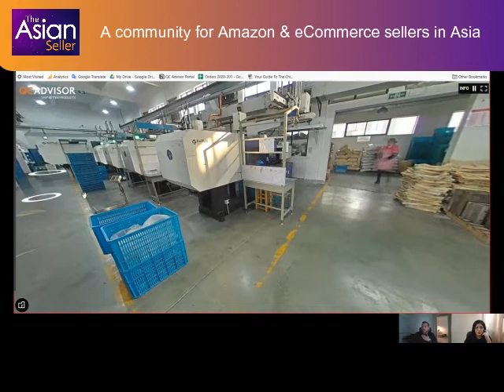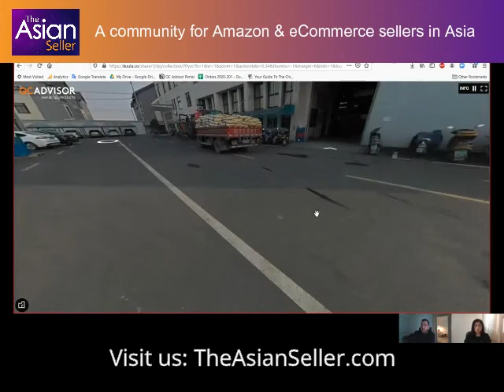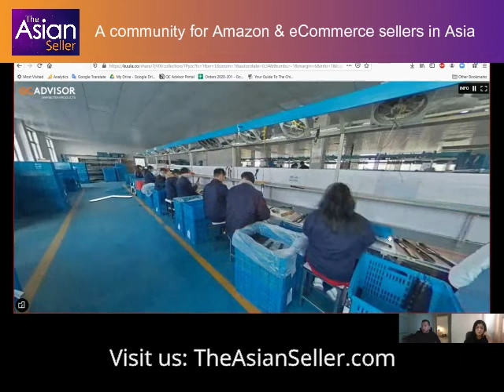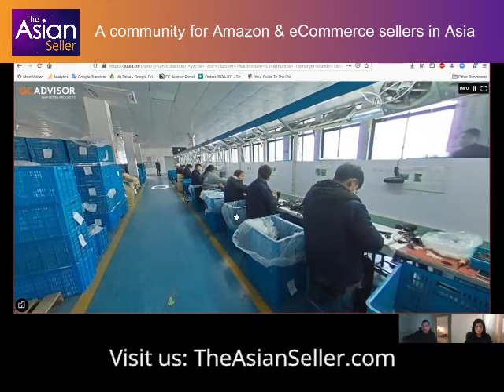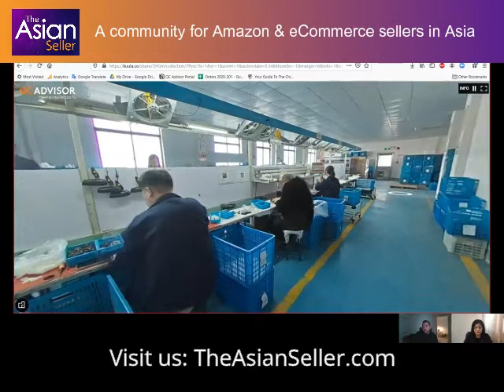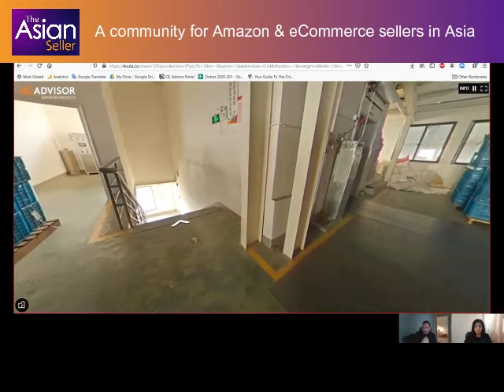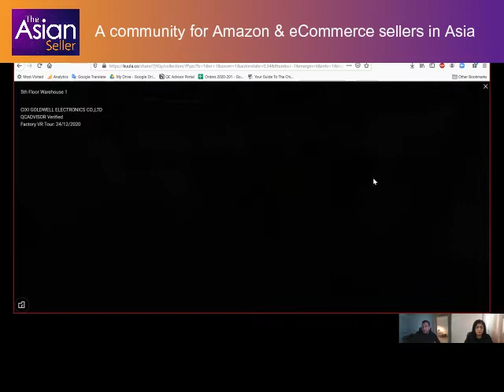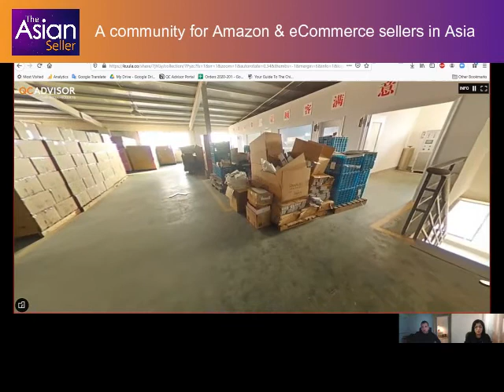Go on a Virtual Tour of Your China Factory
✨ On this week’s The Asian Seller podcast, Habib Rkha Founder and Managing Director of QCADVISOR talks about his company’s unique new service of virtual factory tours in China.

Habib shares why and how his company offers 360 views of factories in China, and how these can be beneficial to importers when they cannot visit factories in person.

✨ Habib is a QC and manufacturing veteran, based in China.

He founded QCADVISOR in Shenzhen in 2018, and they currently serve over 150 clients. They specialize in offering customized QC solutions instead of offering QC services as a commodity.

🎆 Episode highlights 🎆

▪ Introduction - About Habib and QCADVISOR
▪ Virtual factory tours
▪ What are they
▪ How and why did Habib start doing these
▪ Are they used for factory audits or inspections as well
▪ How many have they done so far
▪ What has been buyers’ feedback about these
▪ How do they create these 360 videos
▪ QC-related advice for someone just starting to source products from China
▪ Ways in which suppliers cut corners and compromise quality
▪ Habib’s services and how to contact him

🎆 Contact Habib 🎆

🔥 WHAT IS THE ASIAN SELLER 🔥

Founded by Meghla Bhardwaj, The Asian Seller provides you with the information, resources, tools, and connections you need to start and grow your eCommerce and Amazon business.

🔥🔥 DISCOUNTS & RESOURCES 🔥🔥

 ▪ ASIANSELLER50 for 50% your first month

▪ Mention THE ASIAN SELLER for an additional 1-to-1 session with Jason Tay

▪ Mention INDIA SOURCING TRIP for preferential service

▪ Exclusive $0 OFX fees and preferential rate for The Asian Seller members

★★ JOIN THE ASIAN SELLER COMMUNITY ★★